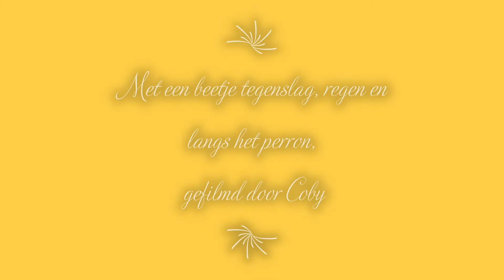Museum mat transport naar Roosendaal 16 03 2021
Kwaliteit is niet mijn beste , maar het weer was niet best en een trein langs het perron is geen beste optie. Maar in Dordrecht kon het niet anders.